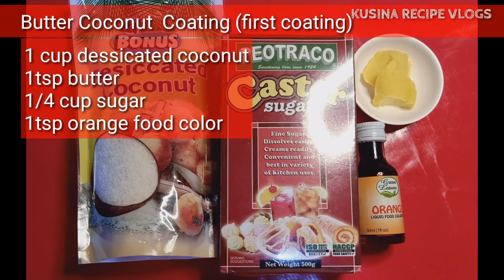DIY CHOCO BUTTERNUTS EASY TO MAKE CHOCO BUTTERNUTS